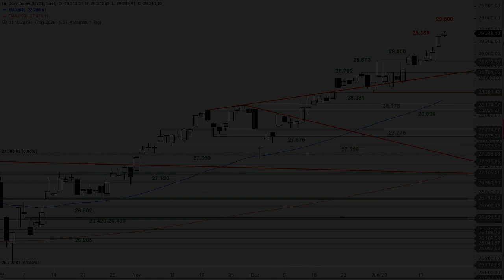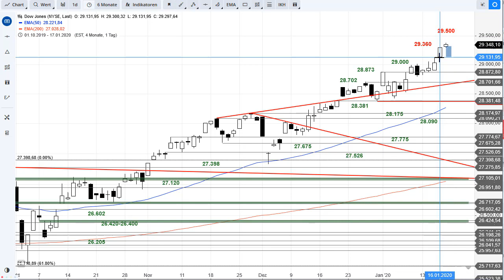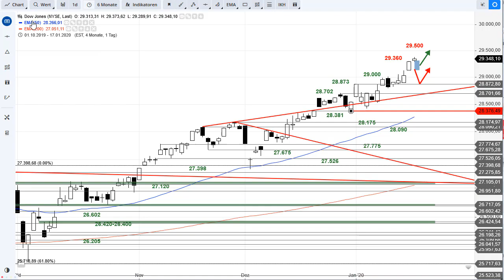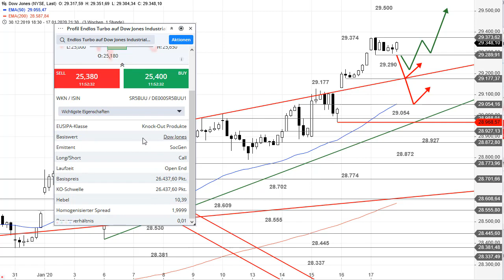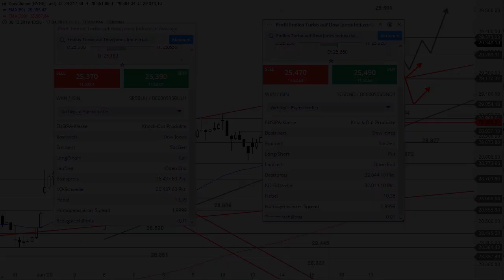SG Index-Check am Mittag - Dow Jones mit Downgap erwartet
Das verlängerte Wochenende scheint den US-Indizes nicht gut bekommen zu sein. Die Vorbörsentendenz ist tiefrot. Nun müssen die Käufer sehen, dass sie eine Drei-Kerzen-Umkehr im Dow Jones vermeiden.